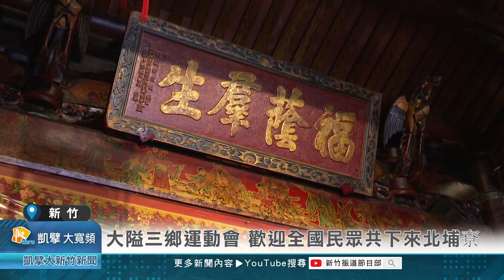大隘三鄉運動會 歡迎全國民眾共下來北埔尞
寶山、北埔、峨眉三鄉，恢復舉辦大隘三鄉運動會，今年由北埔來承接這項活動，透過慈天宮母火點燃運動賽事聖火，將客家精神發揚光大，打造「北大隘 南六堆」的全國知名度。